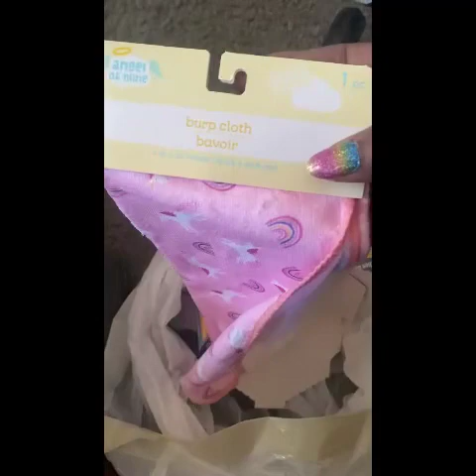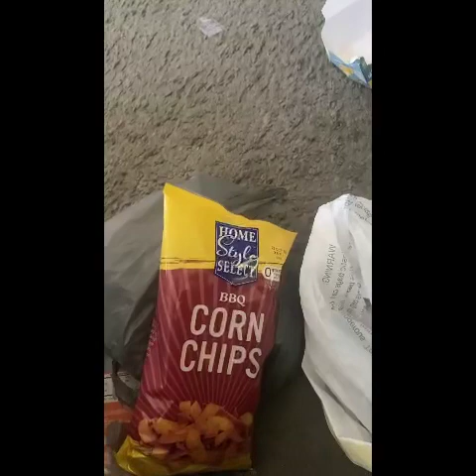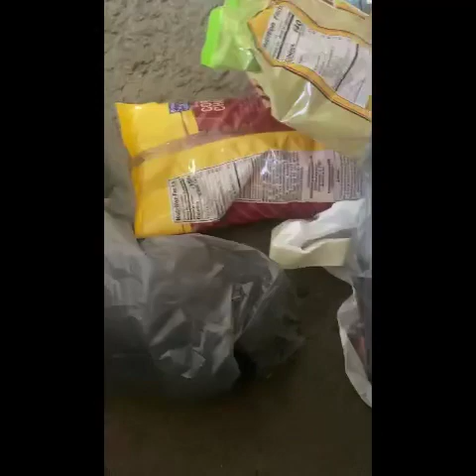Just doing what I do!